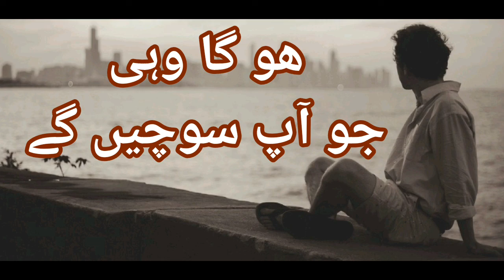Hoga wohi jo ap sochain gy,_Motivationat video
Motivational video
Jayse apki soch hogi wesa e hoga